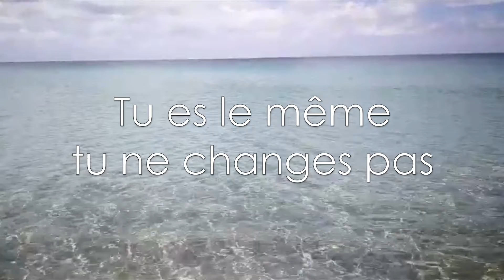🎵🎶Nous adorons JÉSUS